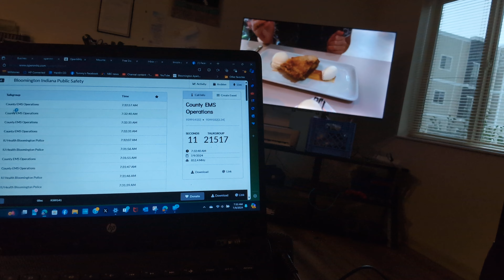The top things I'm looking forward to on my cruise on the carnival glory. morning update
hello YouTube, thank you very much for choosing my Channel. today's YouTube video. I wanted to give you guys a calm before the storm before this hurricane comes called hurricane Baron which is which when all the way around the Caribbean from Hitting Jamaica, the Grand Cayman in Mexico, Texas and out of the United States with a truck called depression. so I hope you guys are having a wonderful day and good morning. please make sure you guys are following my YouTube channel for the updated information whenever you guys go around. plus also watching @Views-And-Queues